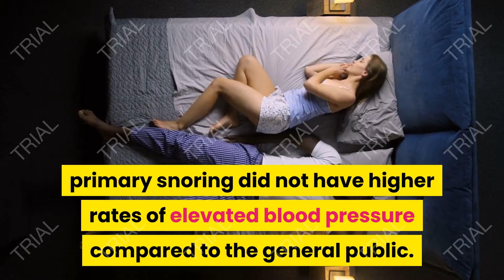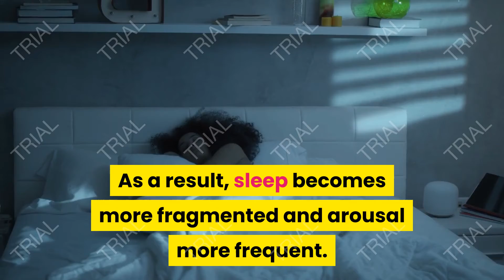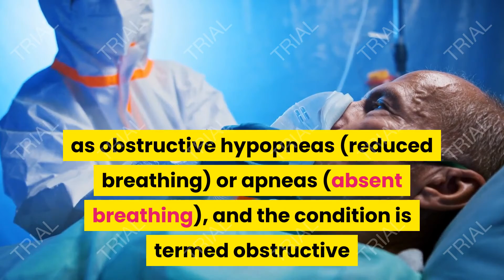"Say Goodbye to Snoring and Sleep Apnea for Good: The Ultimate Natural Remedy Guide"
Snoring & Sleep Apnea No More is a program designed to help individuals overcome snoring and sleep apnea through natural remedies. The program includes exercises to strengthen the muscles in the throat, tongue, and jaw, as well as dietary and lifestyle advice to improve sleep quality.

The program claims to offer a comprehensive solution to these issues, and users can follow the step-by-step instructions provided to achieve better sleep quality. It is advisable to research further or read reviews from other users to determine if this program is suitable for individual needs.

Get access to " Snoring & Apnea No More", and discover new tips on Apnea solutions as follows.
1. (Snoring And Sleep Apnea No More Presentation)
2. (Snoring And Sleep Apnea No More - Site)
3. (These easy throat exercises defeated the most stubborn snoring and sleep apnea the very first night)
4. (Insomnia Free 4 Life)
5. (HARMONIUM SLEEP SUPPORT - The Top Sleep Supplement)

Official Websites.